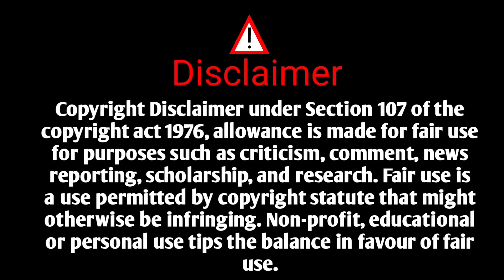अण्णाभाऊ साठे लिखित मराठी कथा - हैवान | Annabhau Sathe Kadambari | Marathi Katha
Shivaji khandare